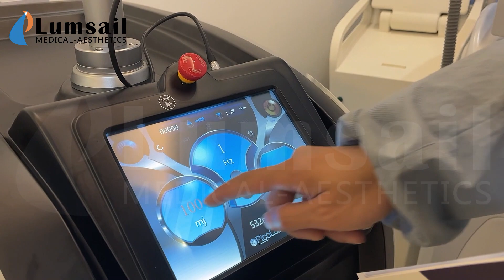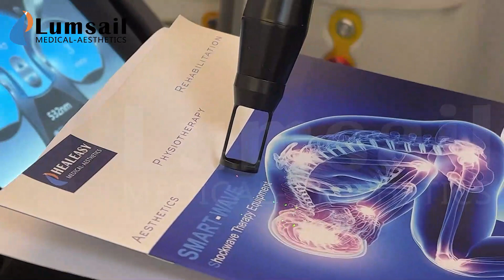BS-YAG9P Picosecond laser quick demo Laser energy is so high that it burns my my phone camera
BS-YAG9P Picosecond laser quick demo